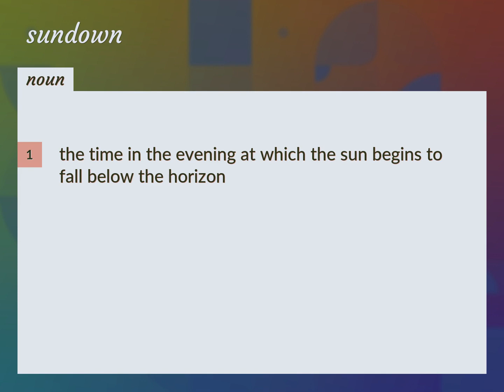Sundown | meaning of Sundown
What is SUNDOWN meaning?